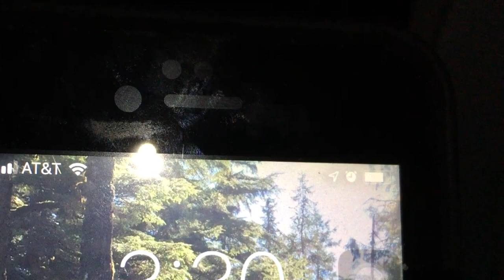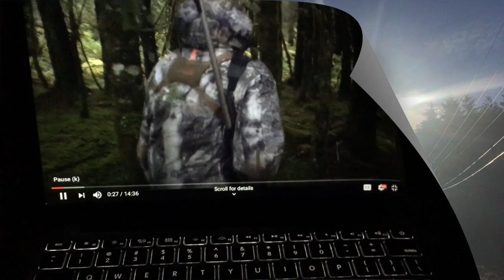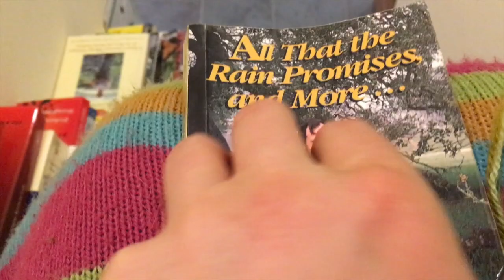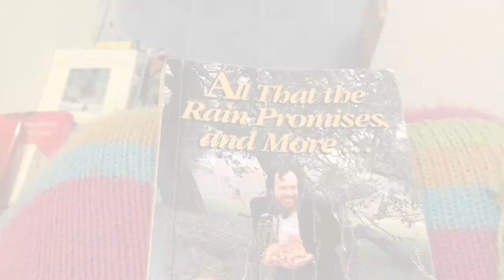Southeast Alaska Hunt of a Lifetime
This video is about life in Southeast Alaska, featuring a mushroom hunt which is disguised to look like a bear hunt, and is intended as a spoof of clique hunting videos.

Literature:

All That The Rain Promises And More, A Hip Pocket Guide To Western Mushrooms by David Arora